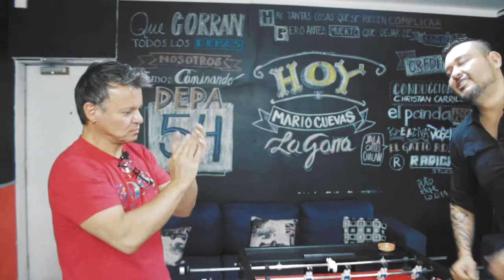Mario Cuevas "La Garra" en Depa 54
Mario Cuevas, locutor, cantante, creativo, comediante, director artístico y buen amigo nos platica sus mas de 30 años frente al micrófono, como paso de ser un joven tapatío a uno de los mejores comunicadores en nuestro país, ademas una buena platica con "La Garra" y no podría faltar un buen palomazo rockanrolero. te invitamos a nuestro Depa 54